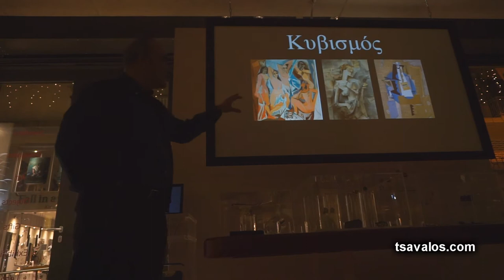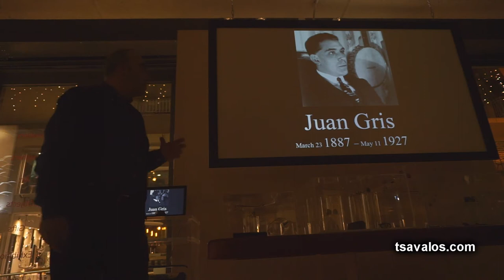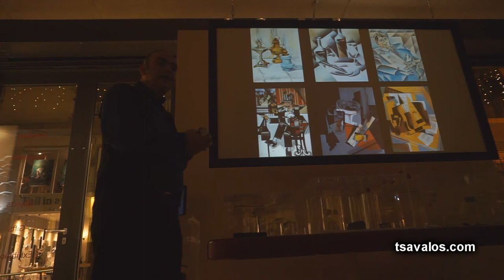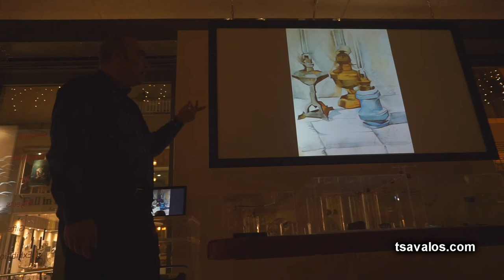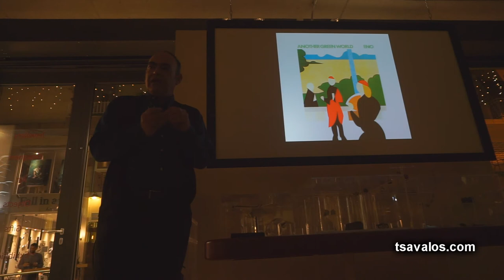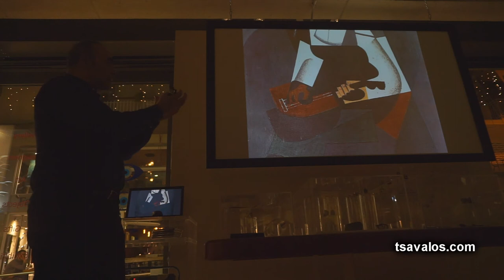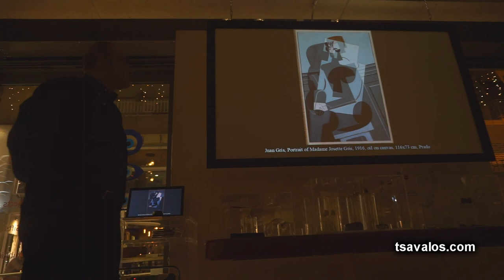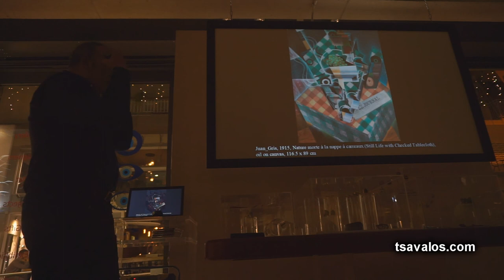Juan Gris (lecture by Pantelis Tsavalos)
Ο λυρικός κυβιστής.